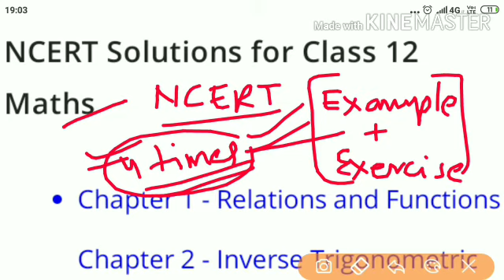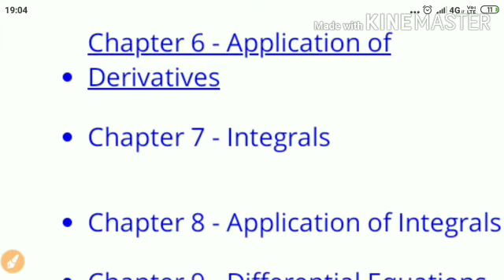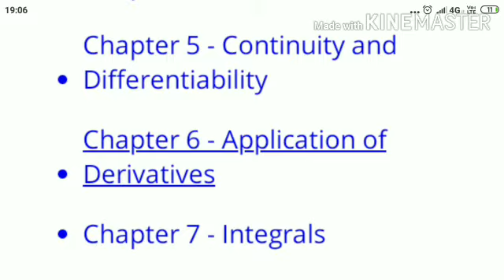CLASS12 MATH DEMO FOR MY STUDENTS .HOW TO STUDY MATH CLASS 12